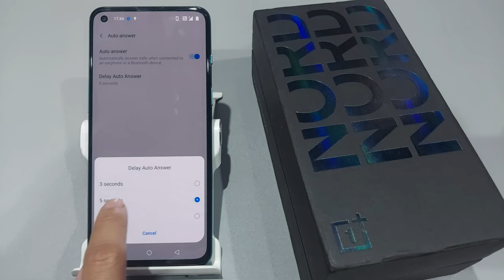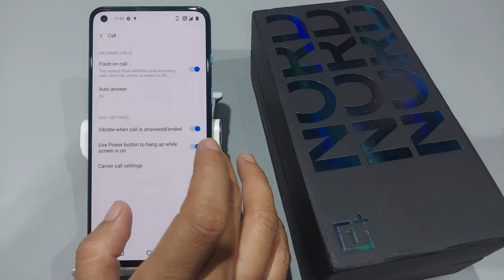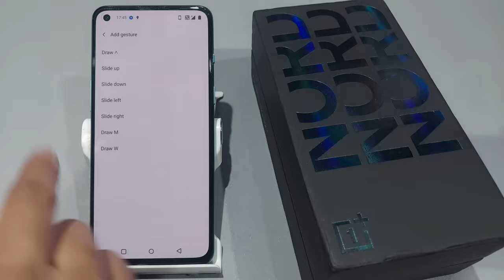How to enable smart call in oneplus nord 2,ce 5g | Oneplus nord 2 smart call setting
Oneplus Nord 2 5G | Oneplus Nord N200 5G | Oneplus Nord CE 5G | Oneplus Nord N10 5G | Oneplus Nord N100 | Oneplus Nord |